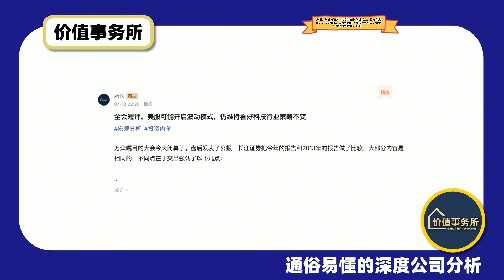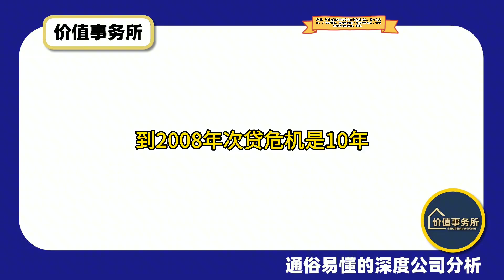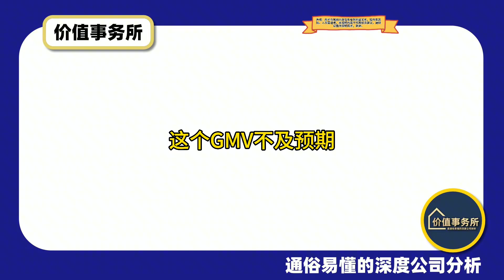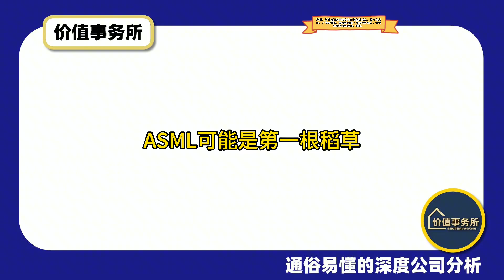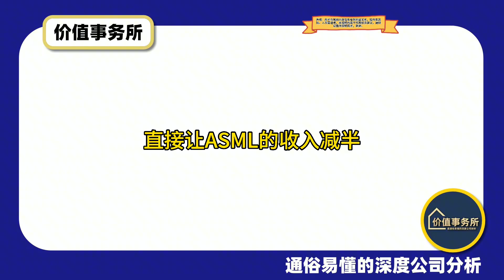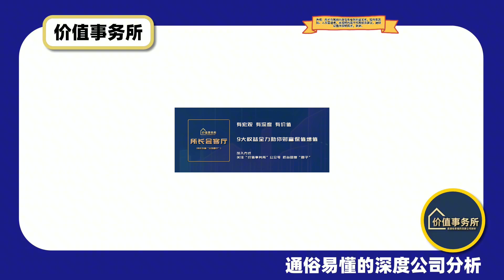崩盘，全都崩盘了，这次终于轮到美股，罪魁祸首竟然是一家公司！